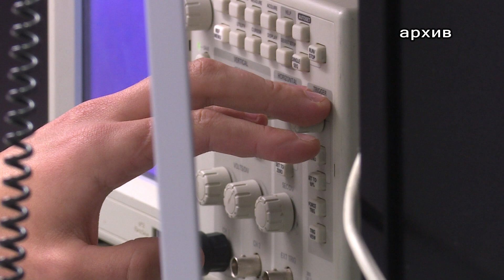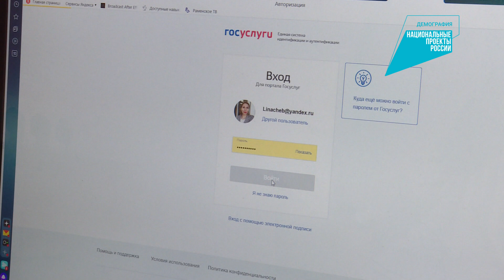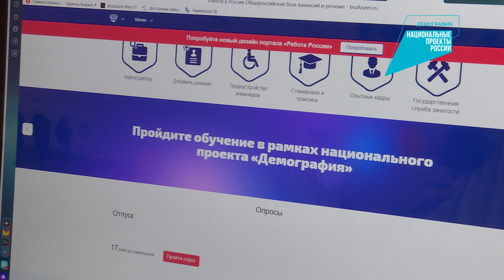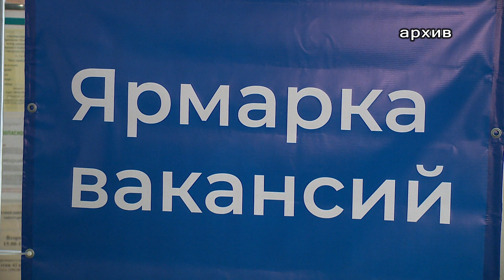Федеральный проект «Содействие занятости»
В Раменском стартовал федеральный проект «Содействие занятости» национального проекта «Демография». Профессиональное обучение и дополнительное образование по мировым стандартам WorldSkills. В первую очередь эта программа рассчитана на людей, оказавшихся в трудной жизненной ситуации. Раменский колледж является центром обучения по таким компетенциям, как поварское дело, ремонт и обслуживание легковых автомобилей, электроника, парикмахерское искусство, документационное обеспечение, управление архивоведением и мехатроника. Граждане, которые заинтересовались данным проектом и готовы записаться в Раменский колледж на обучение необходимо выполнить простой алгоритм действий. В поисковой строке набрать работа в России, где всплывет окошко «Национальный проект демографии». Вход через данный портал осуществляется через госуслуги. Далее необходимо выбрать категорию, к какой вы себя относите. Затем выбрать регион - Московская область и центр обучения – Раменский колледж, и отправить заявку. В течение 15 дней с соискателем свяжется региональный оператор.